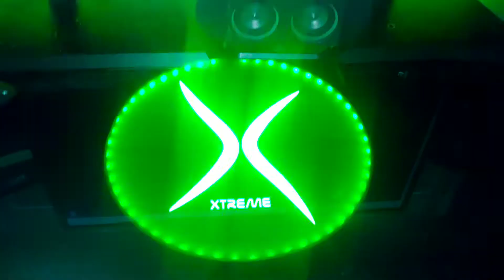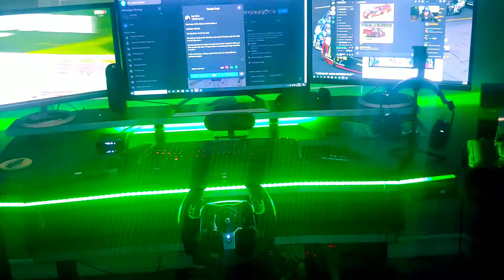SCI-ROC Race Control